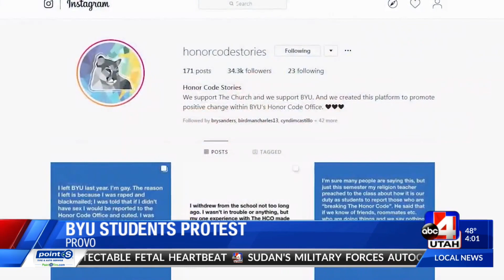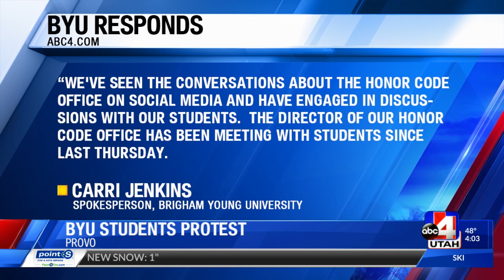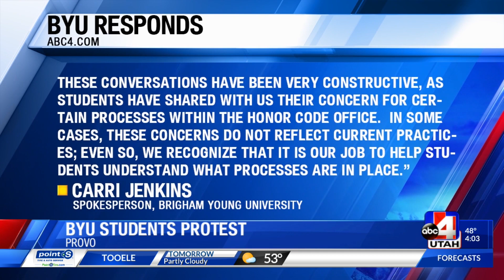Students at BYU hold demonstration against school's Honor Code, university responds